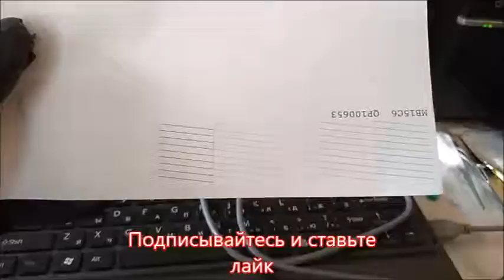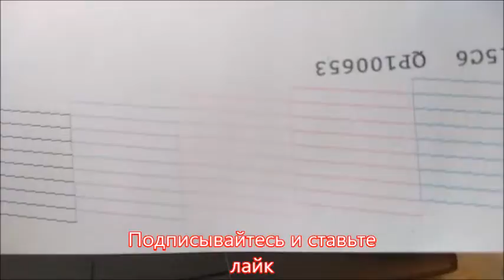Замена печатающей головки на Эпсон L800 ( T50, P50, R270, TX650, TX660)